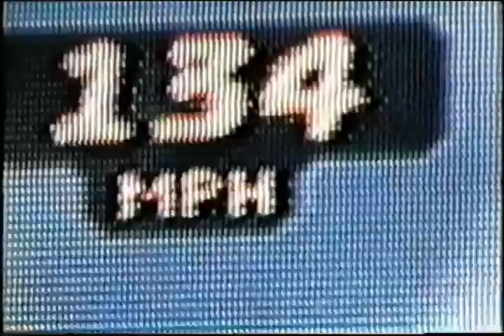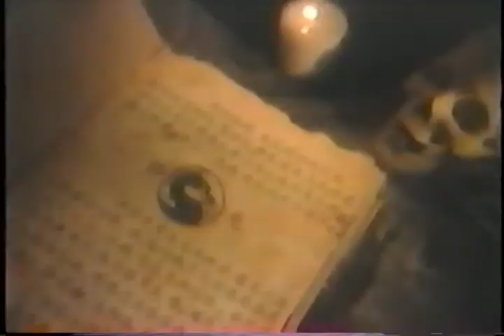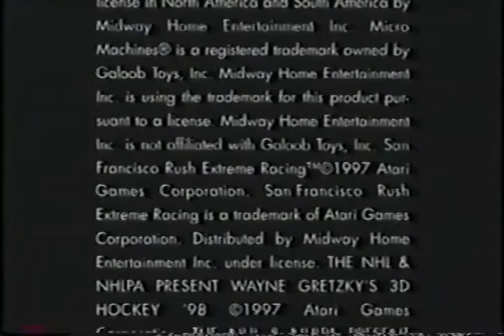Random VHS Tape: Midway Games Promo for PlayStation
Promo tape featuring promos for 10 different Midway PlayStation games.

Games featured:

NBA Fastbreak '98
MicroMachines V3
San Francisco Rush Extreme Racing
Wayne Gretzky's 3D Hockey '98
Gex: Enter the Gecko
Arcade's Greatest Hits: the Midway Collection Volume 2
Rampage World Tour
Mortal Kombat Mythologies: Sub-Zero
Pandemonium 2
Maximum Force